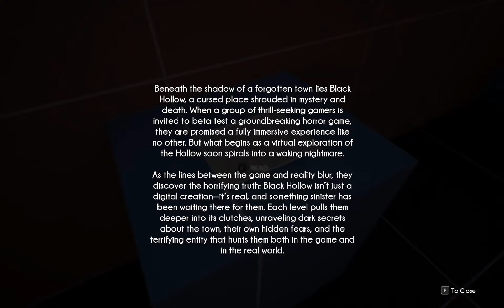Unreal Engine 5 -FPS Horror Template for Unreal Engine 5 – Build Your Horror Game!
The FPS Horror Template for Unreal Engine 5 is a comprehensive toolkit designed to help developers create immersive and spine-chilling horror games. Packed with advanced features, this template offers a seamless and realistic gameplay experience. Here's what makes it stand out:

Full-Body FPS System:
Experience true first-person gameplay with full-body animations for added immersion and realism.

Realistic Movement & Camera Shake:
The movement system includes lifelike animations and responsive camera shakes to heighten tension and enhance the gameplay experience.

Advanced Footstep System:
Hear distinct footstep sounds based on surfaces, adding to the game's realism and atmosphere.

Advanced Interaction System:
Interact with objects in the environment precisely, making the gameplay dynamic and engaging.

Object Inspection System:
Examine key objects closely by picking them up and rotating them, uncovering hidden details for immersive storytelling and puzzle-solving.

Versatile Doors & Furniture Interaction:
Includes multiple types of interactive doors (sliding, push, pull, etc.) and movable furniture to enhance environmental interactivity.

Flashlight Mechanics:
Navigate dark environments using a functional flashlight with realistic effects and animations.

Night Vision Camera System:
A night vision camera feature adds an extra layer of tension, perfect for exploring eerie and dimly lit areas.

This template is your ultimate starting point for creating a truly terrifying FPS horror experience with minimal effort and maximum creative freedom. Perfect for both beginners and experienced developers!

Music / Instrumental
by